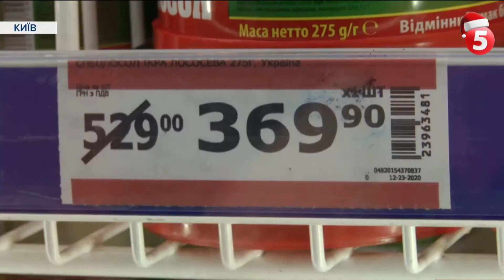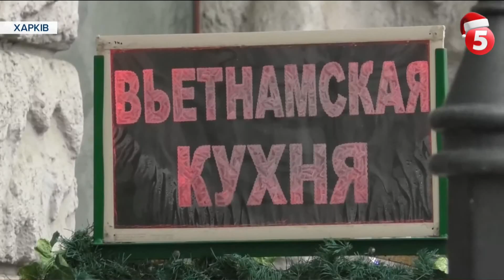УКРАЇНСЬКОЮ! З 16 січня 2021 сфера обслуговування переходить на українську. Що це означає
Українською, будь ласка! Від 16 січня набуває чинності чергова норма закону про мову, а саме, перехід сфери обслуговування на державну. Відтоді у ресторанах, кафе, магазинах, маршрутках, СПА-центрах, дитячих гуртках вас мають обслуговувати українською. У разі виявлених порушень закону потрібно звертатися до уповноваженого із захисту державної мови. За порушення суб'єктами господарювання відповідних норм передбачені штрафи. Яка нині ситуація з переходом на українську мову в обслуговуванні та як сприймають громадяни імплементацію норми закону, Олена Рибінська розбиралася.